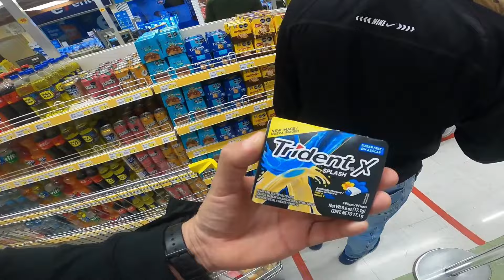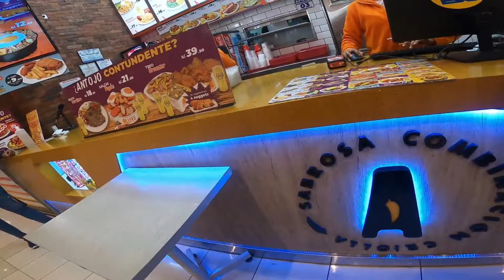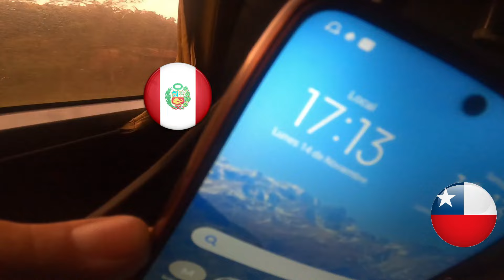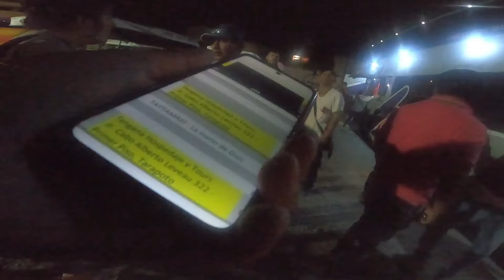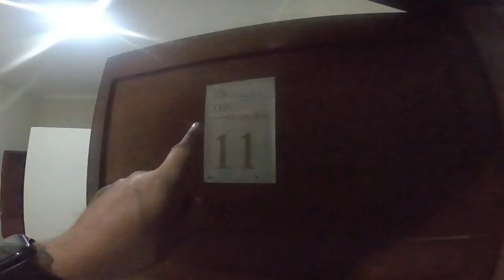31 HORAS EN BUS | Lima a Tarapoto PERÚ (CAPÍTULO 5) 😨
😱😬🥴😫En este capítulo, el N°5 de la expedición al amazonas, nos tocará salir de Lima en dirección hacia Tarapoto. Ya que somos aventureros preferimos viajar en bus para vivir la experiencia mirando el cambio de paisaje.